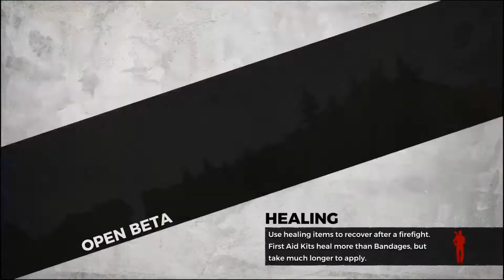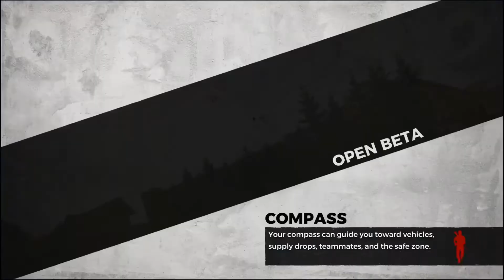H1Z1 Battle Royale: Funny Clips Montage